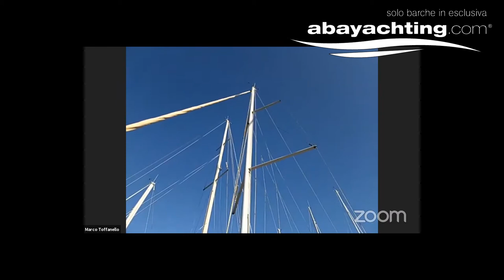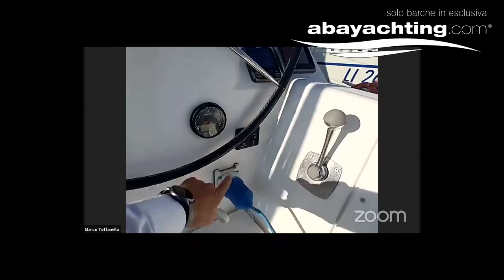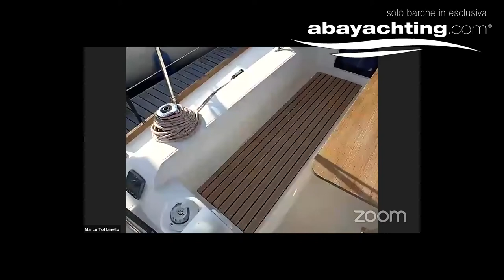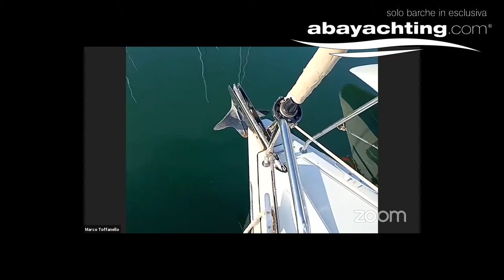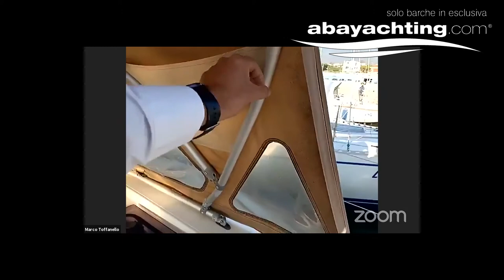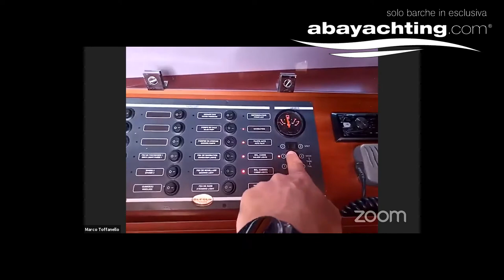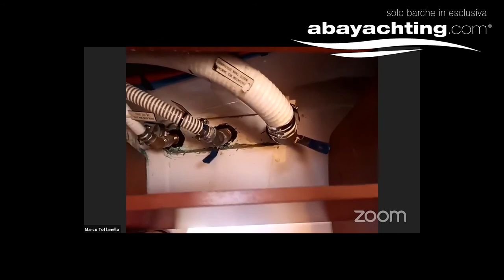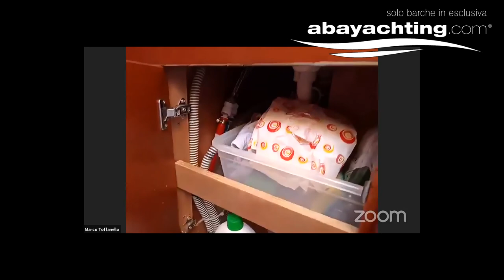Dufour 350 Grand Large (2015) - Video Premiere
PUNTI DI FORZA: Possibilità di disimmatricolare la barca (9.98 mt); Layout 3 cabine e 1 bagno; Fiocco autovirante; Elettronica Raymarine completa di pilota automatico; Piattaforma di poppa abbattibile; Bimini e sprayhood.
Imbarcazione proposta con contratto di vendita in esclusiva.

STRONG POINTS: Layout 3 cabins and 1 bathroom; Self tacking jib; Raymarine electronics complete with autopilot; Foldable stern platform; Bimini and sprayhood.
Boat proposed with exclusive sales contract.